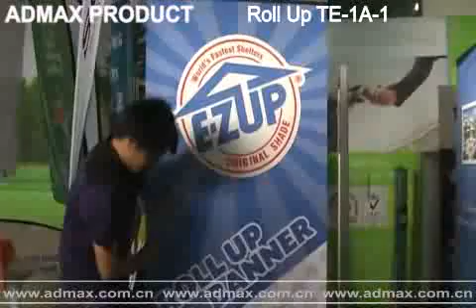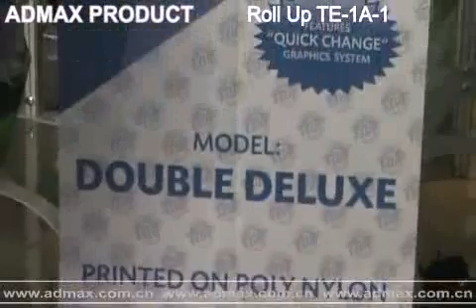Roll Up Banner Stand (Easy Poster Stand)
Model# TE-1A-1
Made of aluminum material.